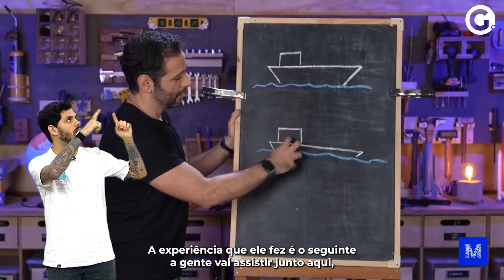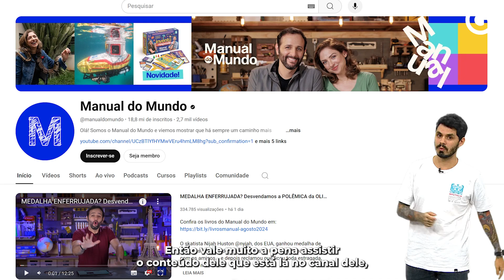React: youtuber usa Vitória e Vila Velha para mostrar que a Terra é redonda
Iberê Tenório, apresentador do canal Manual do Mundo, no Youtube, aproveitou passagem por Vitória para fazer experimento para comprovar o formato do planeta